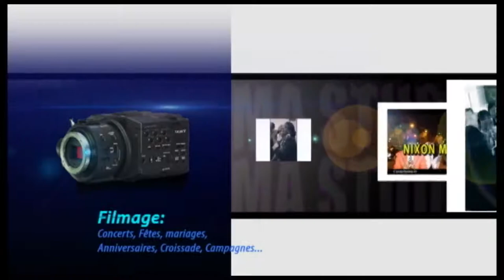Un chrétien ne peut pas être possédé prophète Jean Thotho Shabani